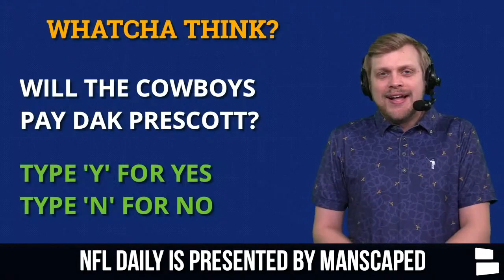Dallas Cowboys Rumors: Dak Prescott Contract Latest + Franchise Tag Deadline Delay?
Dallas Cowboys Rumors and Cowboys News is heating up with the NFL Franchise Tag window and NFL Free Agency quickly approaching. Today’s Dallas Cowboys Rumors revolve around the latest on Dak Prescott and his contract negotiations plus the latest on the NFL Salary Cap and NFL Franchise Tag news. Chat Sports host Tom Downey breaks down all of the latest Cowboys rumors on today’s Cowboys rumors video.

Dallas Cowboys Rumors:
- Dak Prescott Contract Updated
- NFL Salary Cap News
- NFL Franchise Tag News

Answer This Questions Asked In Today’s Cowboys Rumors Video In The COMMENTS:
- Will the Cowboys pay Dak? Type ‘Y’ for Yes and Type ‘N’ for No

The Dallas Cowboys are expected to use the NFL Franchise Tag on Dak Prescott in the coming days. NFL Rumors suggest that there is “Positivity” between Dak and the Cowboys when it comes to a long term deal that wasn’t there last year during this time frame. There are also NFL rumors that suggest that there is a chance that something between the Cowboys and Dak could get done quickly. A new Dak contract could be nearly $40MM a year.

Wanna Chat Cowboys with host Tom Downey? Hit him up on Twitter